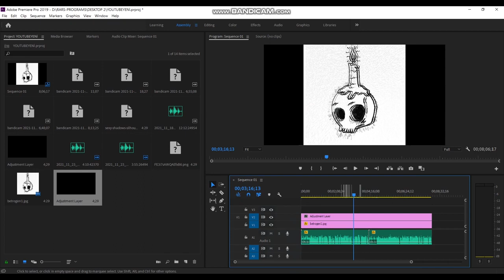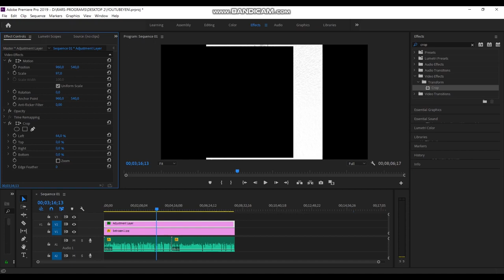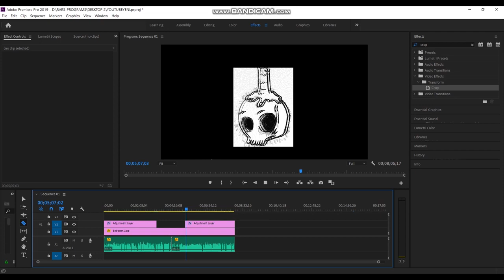Videoma Nasıl Siyah Şerit Eklerim (Adobe Premiere Pro)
Motivasyon Videoları TikTok - Eğitim Videoları - Türkçe Rap